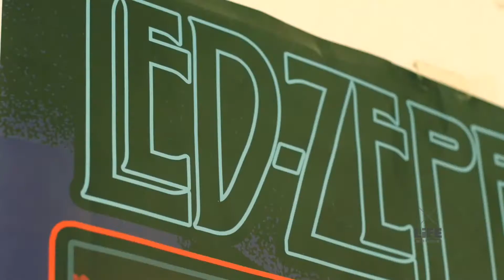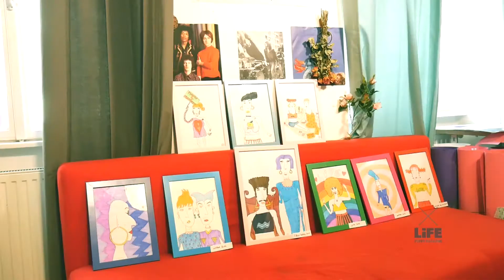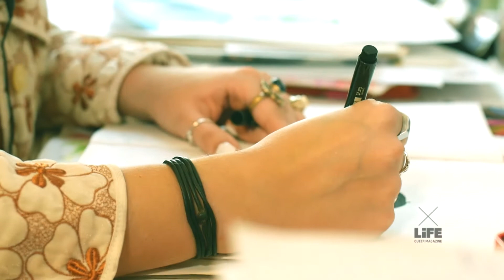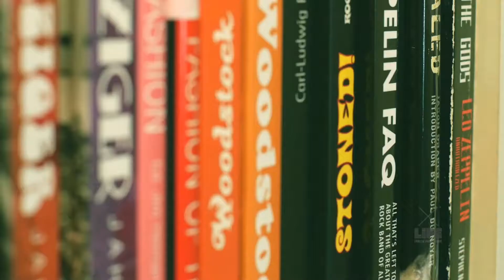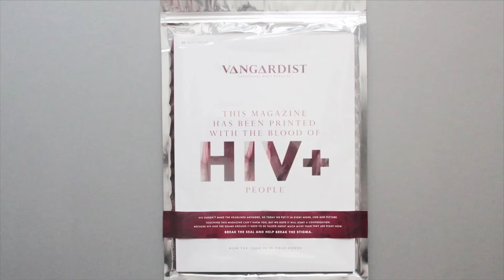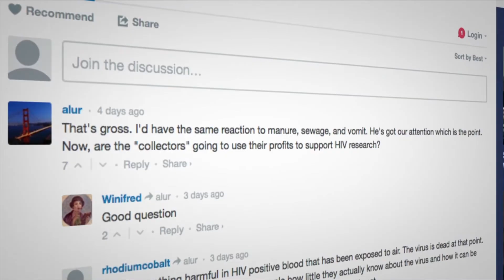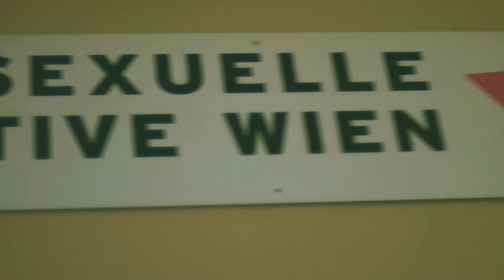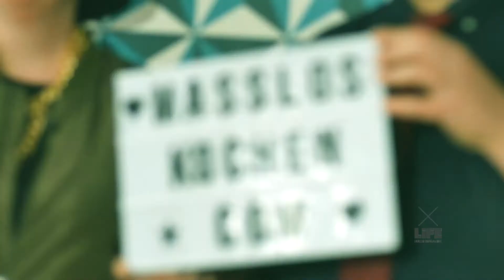Queer Magazine - X LIFE | E02 Pilot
Ein pralles Weihnachtsgeschenk mit ganz viel bunter Vielfalt erwartet euch in der zweiten Episode X LIFE!
Unser Sneak Peek führt uns diesmal in das farbenfrohe Universum der Künstlerin Susie Flowers, die uns ihre Buntstift-Kreationen bestaunen lässt.
Lasst euch bezaubern von Lady Nutjob und Cherry T Joystick, denn die beiden quatschen diesmal über ihre Boyfriend-Erfahrungen und werdet wieder maßlos verwöhnt von Marcy & Nicole.
Tom von der Aids Hilfe Wien informiert euch über das Thema „PrEP“ und Mischa gibt euch Einblicke in die Homosexuelle Initiative Wien.
Erhaltet Insider-Informationen über Szene und Show-Business in den Interviews mit der genialen Kitty Willenbruch und dem legendären Artur Singer und Sherif Ebrahim.
Als besonderes Weihnachtswunder dürft ihr miterleben, wie der AlienGlamSquad wunderschön trashige Drag-Christbaum-Kugeln fabriziert.
Frohes Fest und guten Rutsch ins neue Jahr wünscht der Taboo Tribe!